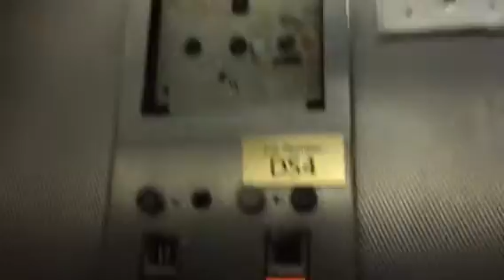*Elevator Abuse* Otis Touch Sensitive Elevator at the Hilton Hawaiian Village